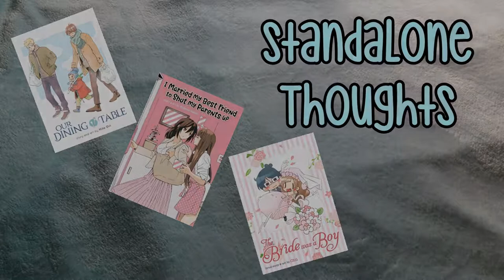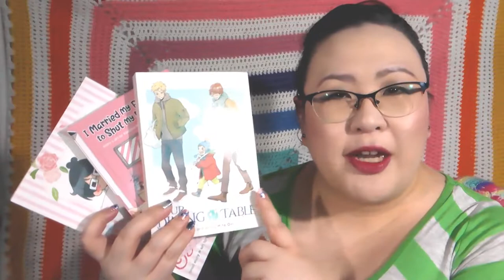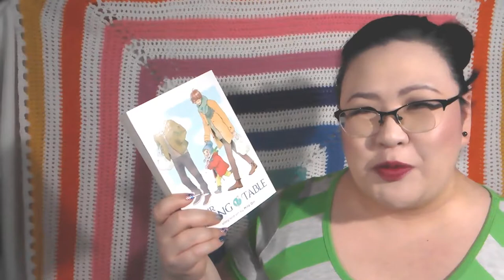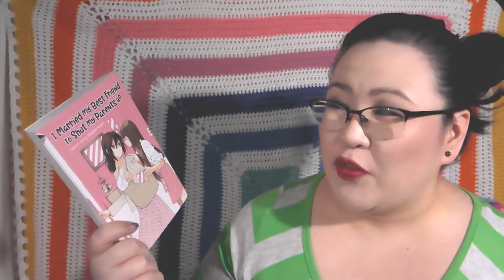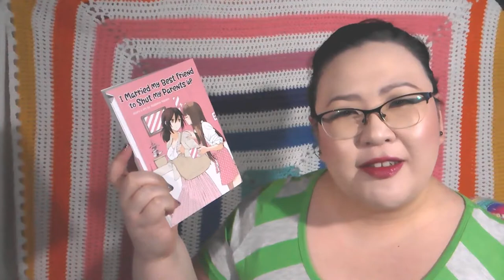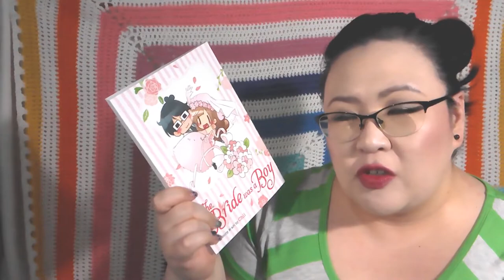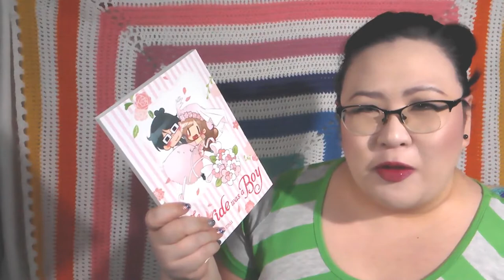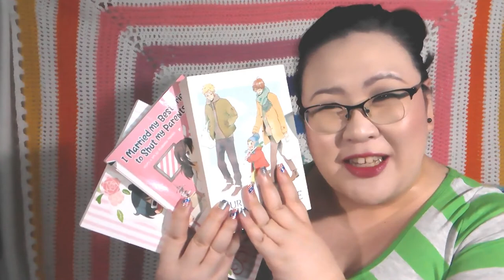Standalone Thoughts | Manga Pride Readathon Edition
It's Manga Monday! I tried out another vloggy style review video for these standalones from Seven Seas Entertainment. Two of the selections were on Dynamic Dylan's Favorites list, which I picked up specifically for the Manga Pride Readathon. Let me know if you prefer this style of video where I give you my immediate thoughts after I read the volume, or if you prefer my thoughts after I've had a few days to think about the selections.

Titles Mentioned:

Our Dining Table by Mita Ori
I Married My Best Friend to Shut My Parents Up by Naoko Kodama
The Bride was a Boy by Chii